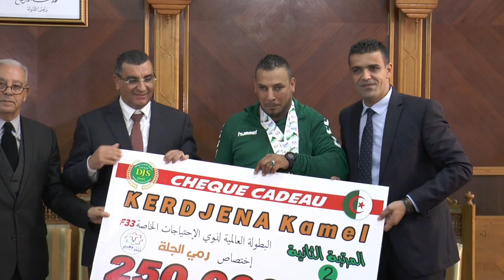تكريم رياضيي ذوي الاحتياجات الخاصة بعد التألق في البطولة العالمية لألعاب القوى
وهران (وأج) - حظي الرياضيان هواري بحلاز وكمال قرجنة  بتكريم من طرف والي وهران عبد القادر جلاوي خلال حفل رمزي أقيم على شرفهما بمقر الولاية بعد تألقهما في البطولة العالمية لألعاب القوى لذوي الاحتياجات الخاصة التي أقيمت مؤخرا بدبي.